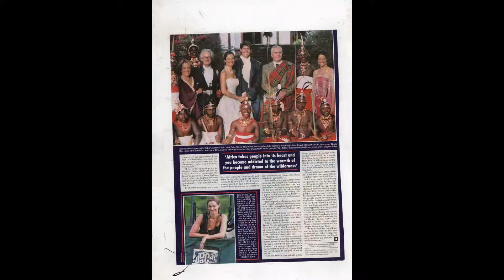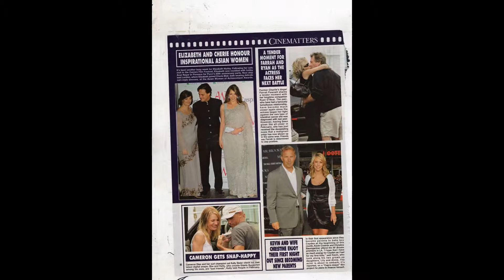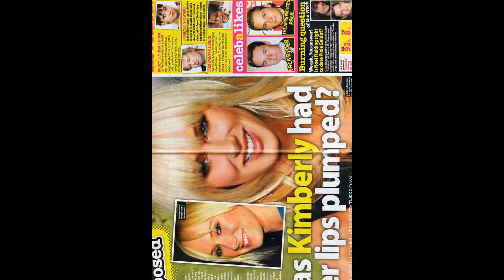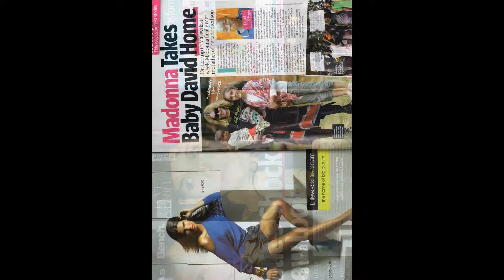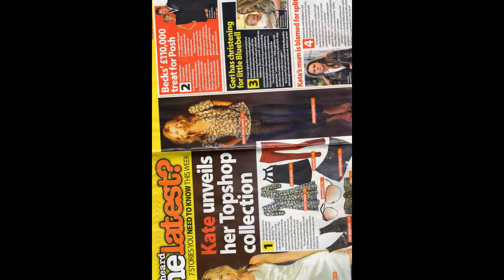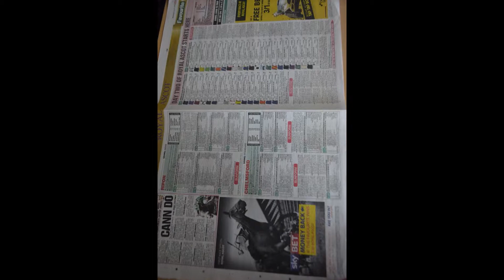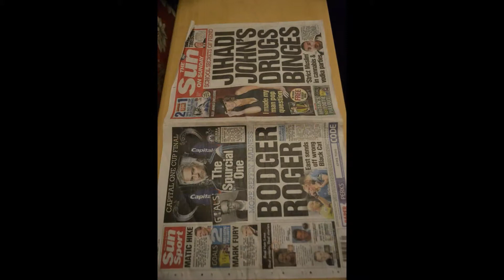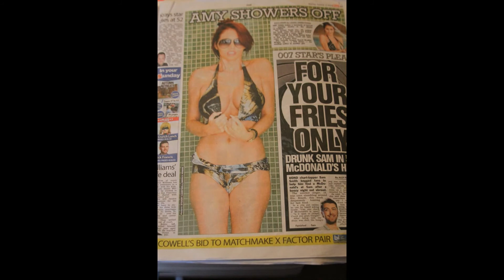My Slideshow SHINING LIGHT TV STATION LONDON PUBLISH PRESENTING PRODUCTION PUBLISH WORLDWIDE